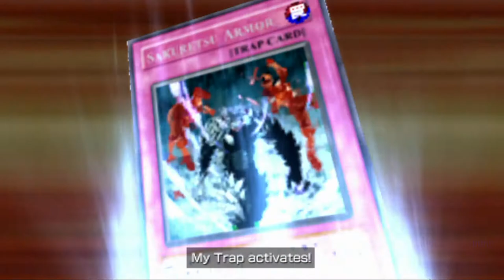Yu-Gi-Oh! GX Tag Force (PSP) Dueling Jaden And Chazz W/Bastion Misawa HD 1080p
Comment, Like, Rate, Sub, View... - Enjoy Yu-Gi-Oh! GX Tag Force (PSP) Dueling Jaden And Chazz W/Bastion Misawa HD 1080p - Yu-Gi-Oh! GX Tag Force (PSP)

Yu-Gi-Oh! GX Tag Force (PSP) Dueling Jaden And Chazz W/Bastion Misawa HD 1080p - Yu-Gi-Oh! GX Tag Force (PSP)